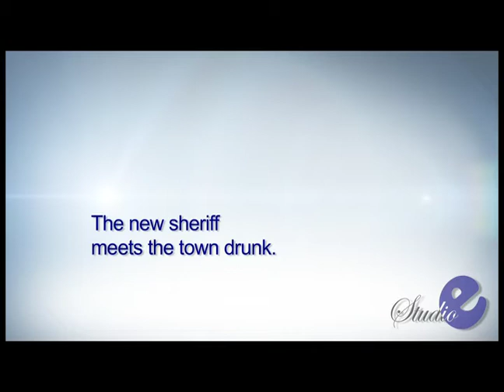Studio E - FAW 2014 - Blazing Saddles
Nick Hudgins and James Nortey's take on a classic scene from the (now) politically incorrect Blazing Saddles.  Part of Studio E Austin's 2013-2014 Film Actors Workshop.